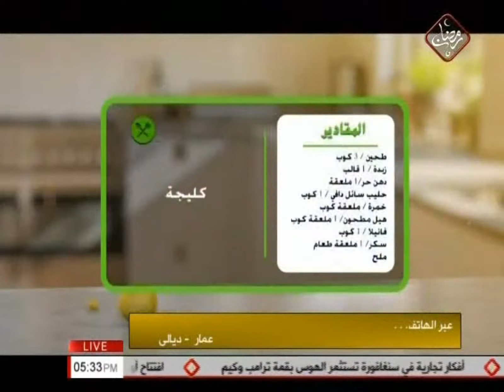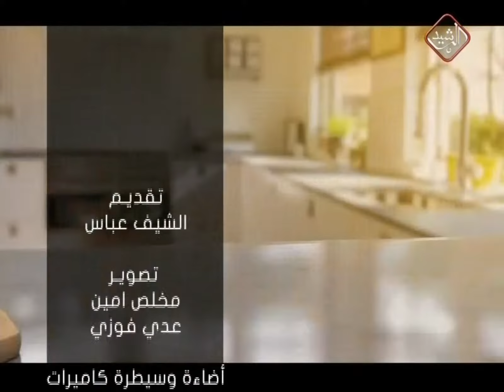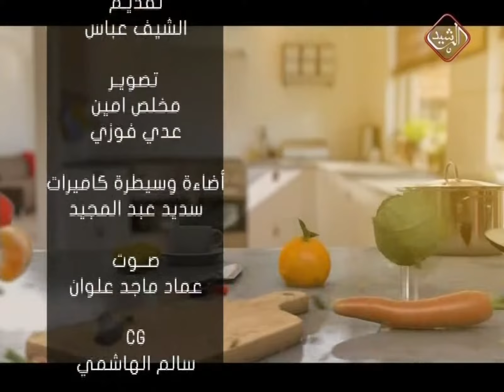مطبخي في رمضان مع الشيف عباس "طريقة عمل كوردن بلو & الكفتة" الحلقة 26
يأتيكم طيلة شهر رمضان الساعة 5 مساءا
تردد قناة الرشيد الفضائية 12360 V 5/6